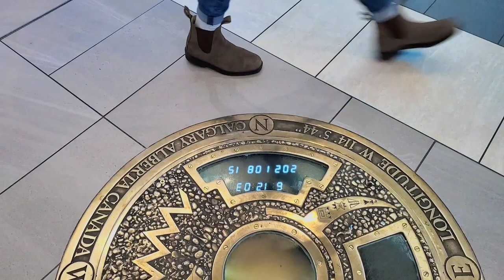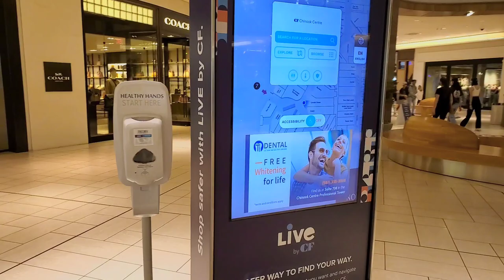CF Chinook Centre - The Largest Shopping Mall in Calgary, Alberta on Summer 2021.